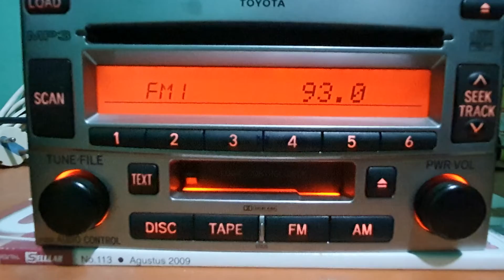[Sporadic-E] Radio Suara Madiun diterima di Sangatta Kalimantan Timur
Jarak : 1.121 km